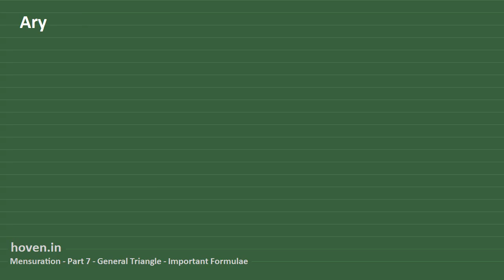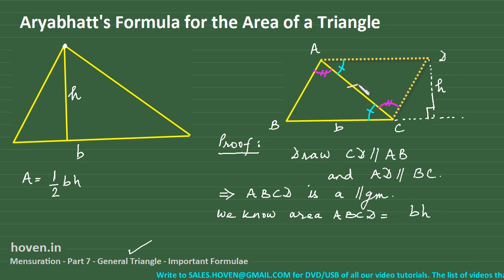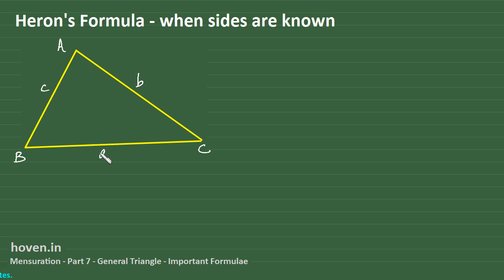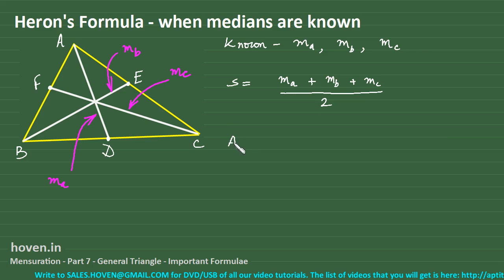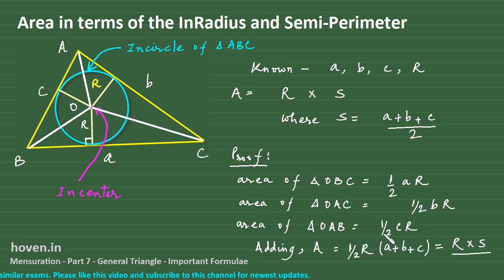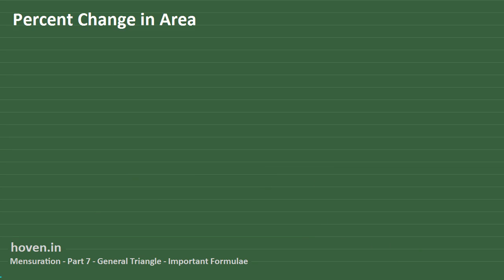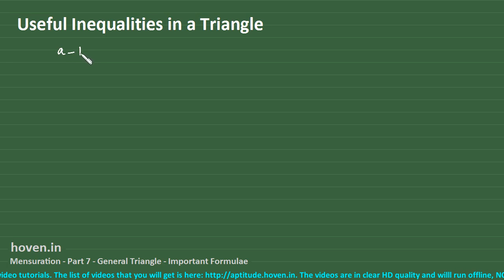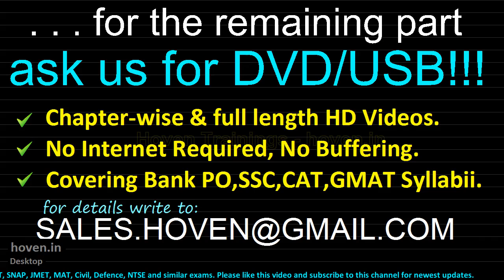SSC CGL Mensuration, Area, Perimeter Part 7 for BANK PO,CAT,CDS,MAT,XAT,SNAP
Following questions from previous years have been solved:

The area of triangle by the ½ × b × h formula. The proof and derivation of this formula has also been given.

The area of triangle by trigonometry - ½ × b × sinθ. A proof of this formula has also been given.

The area of triangle by the Heron's formula when the sides are known.

The area of triangle by the Heron's formula when the medians are known.

The area of a triangle in terms of inradius and the semiperimeter.

The area of a triangle in terms of circumradius and the sides of the triangle.

Areas of similar triangles and the area theorem of similarity.

Percent change in the area of a triangle when the base and height change by given percentages.

Triangle inequalities, the area perimeter inequality - A ≤ p²/(12√3), the area and sides inequality - A ≤ (a² + b² + c²)/(4√3), the relation between the lengths of the medians and sides of a triangle, the inequality between the sum of the squares of the sides of a triangle.

These concepts of algebra are targetted  for Bank PO, IBPS PO, SSC CGL, CAT, GMAT and similar exams.

You can buy DVD/USB Pen Drive of all our videos so that you can view them offline without the problem of bufferring.